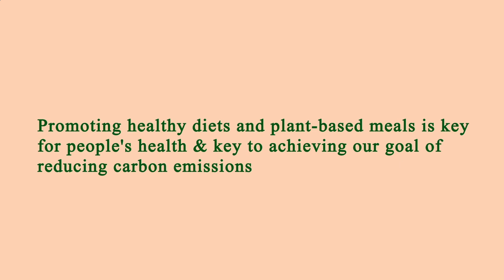Restaurant in Area Near Me - Restaurants in Area Near Me - Manhattan 10026, New York County, NY, US